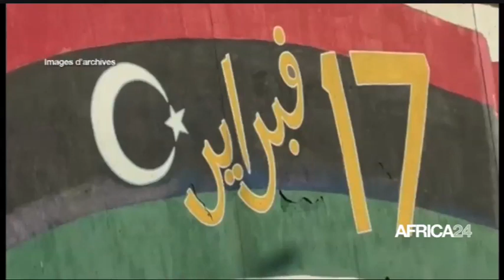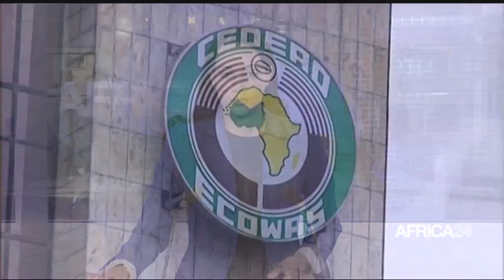Le Journal du covid-19 du mercredi 15 septembre 2021 - 19H GMT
Au menu de cette tranche d'information :
Libye : la loi pour la tenue de la présidentielle promulguée/Afrique : chute des devises dans la Cédéao/Afrique : 1er tour préliminaire de la coupe de la Caf/Angola : l'ancien président José Eduardo dos Santos de retour au pays/RD Congo : l’ouverture du procès de l’ex-Premier ministre Augustin Matata Ponyo prévu le 25 octobre/Côte d'Ivoire : "coup de poing" contre la corruption dans les services publics.